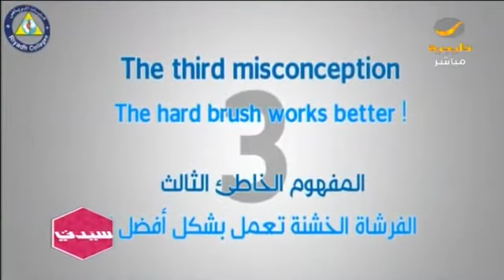تعرفي على كيفية العناية بالأسنان وطريقة الاستعمال المثلى للمعجون والفرشاة